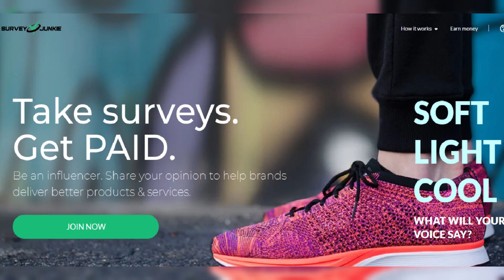New research reveals that wealthy workers are overtaking young professionals as the main market for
New research reveals that wealthy workers are overtaking young professionals as the main market for cocaine traffickers